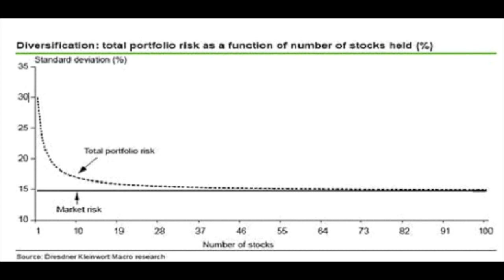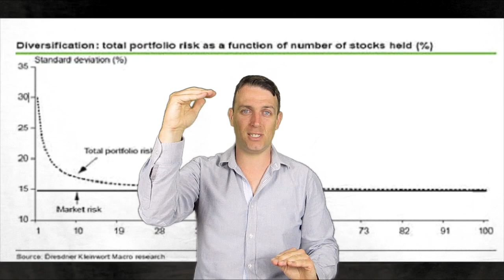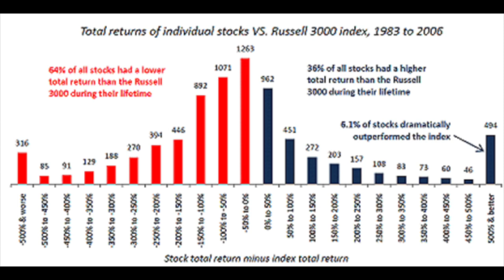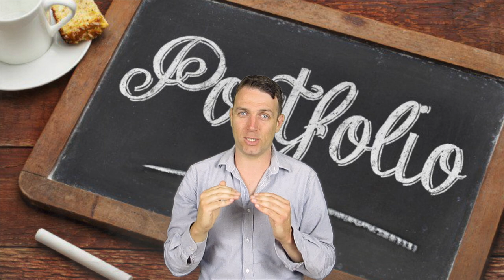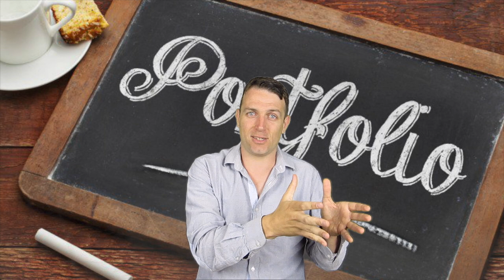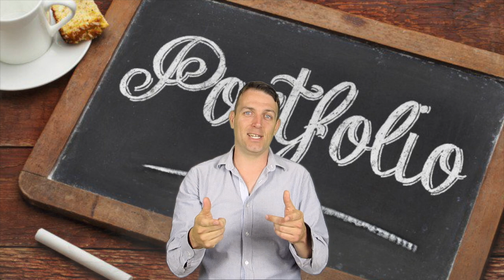How Many Stocks Should You Have In Your Portfolio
I am also a book author:
Modern Value Investing book:

The eternal question is how many stocks should one have in his portfolio. The answer is pretty easy, the more you know the lower should be the number of stocks in your portfolio while if you know little or nothing you should go for more diversification. I discuss some research that show how adding more stocks increases your number of losing stocks and discuss how the modern portfolio theory approaches the issue. Buffett would say that diversification is protection from ignorance.